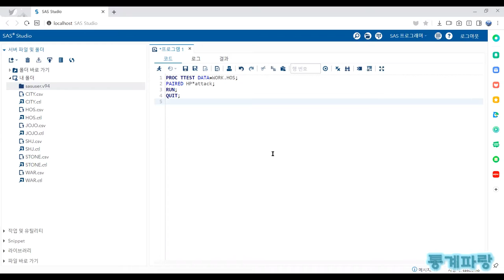SAS를 활용한 기초통계 - (8) 대응표본 t검정(Paired Sample t-Test)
대응표본 t검정(Paired Sample t-Test)

짝진 표본에 대한 평균 차이를 검증하는 방법입니다.